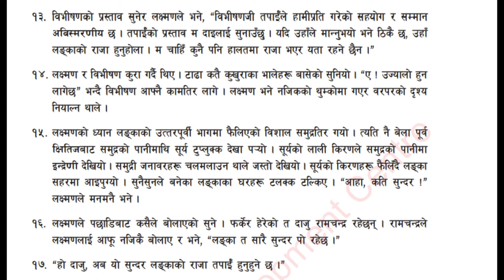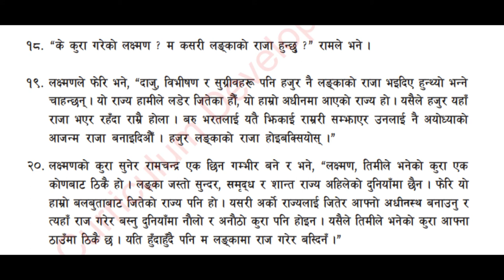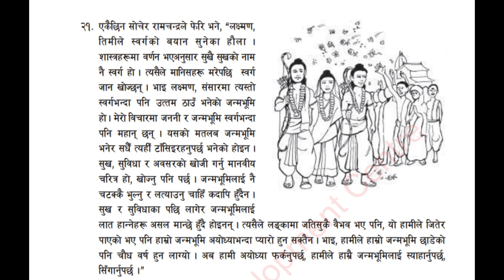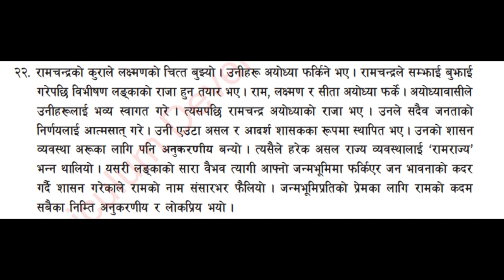Unit 1 Janmabhumi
This is the narration of the story Janmabhumi from the Nepali book of grade 10.